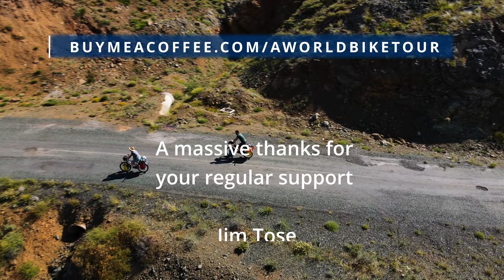Cycling PERSIA week 2 | A sandstorm and Iranian hospitality #28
Bike touring through Iran was a controversial decision, but the country or rather the people continue to surprise us. Despite difficult weather conditions we feel extremely welcome. Camping in the wild turns out to be a challenge, but not in the way one would think. In this episode we continue our Amazing World Bike Tour from Tabriz in the Eastern Azerbaijan province all the way to Saqqez in Iranian Kurdistan, where we get an unlikely invitation.

We take you with us on a bicycle journey around the world and show it how we see it. We hope to inspire more people to go a great adventure themselves or if they can't, to get a sense of ours.

We spend a huge amount of time, effort and money on creating our content, so any contribution you can give is helping us to continue our project a little while longer.

It really helps to make our channel more visible and thus enables us to continue chasing our dream. If you know other bicycle enthusiasts you can also SHARE our video :) Thank you so much for your help.

We made the investment and are now very happy owners of two durable and comfortable ultra lightweight camping chairs: the Helinox Chair Zero

May the wind be in your back!
Arev & Mathias

A special thanks to our regular contributors:
Jim Tose
Barry Smith &
Penny Carmichel
Guy Rittger
Dan
sadtuna
Don van D.
Carol & Tim
Ashley
Alex Hofvander
Tapio Keihänen
Nikolai
Wallace Jr.
David M.
Shelley Naylor
Sheryl & Rich
Sara
David 124
Matt Law